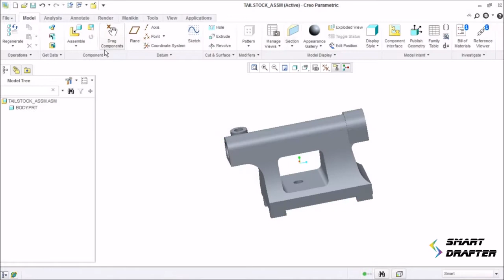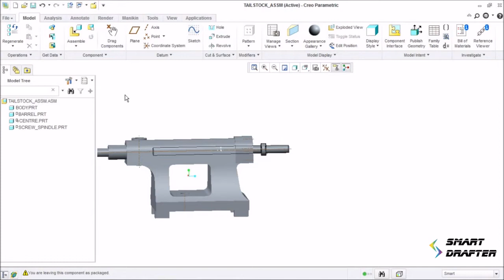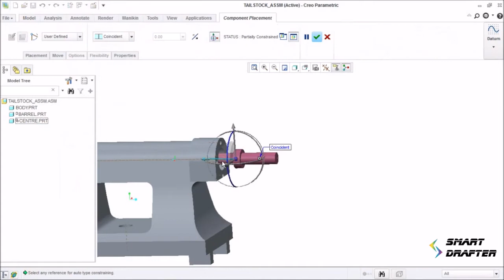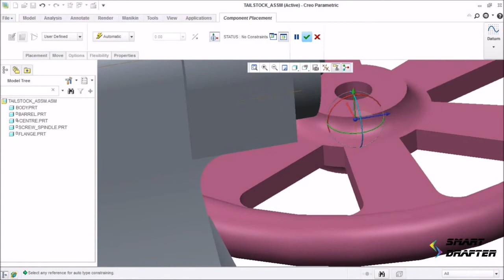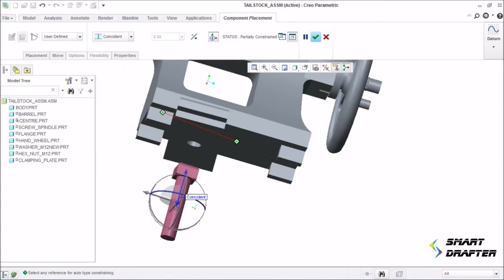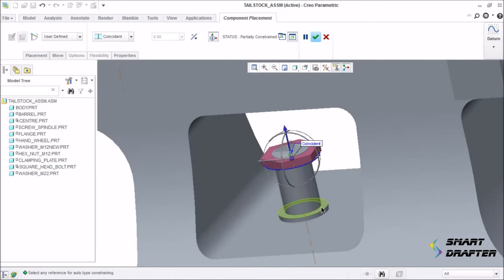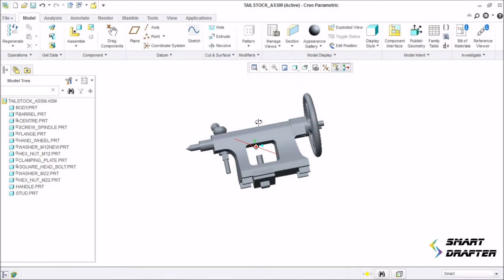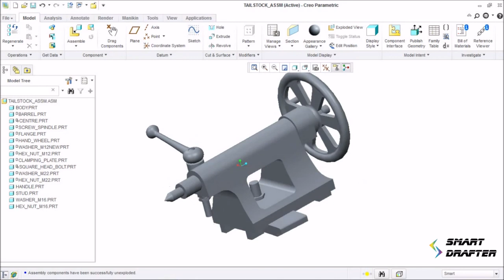Tailstock Assembly using Creo/ProE | Smart Drafter